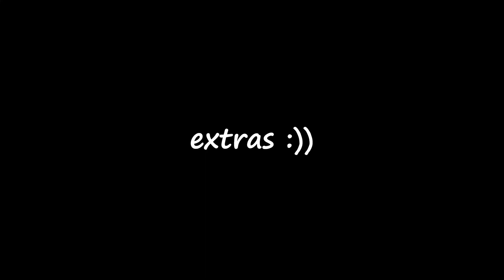Preschool Poll: Favorite Song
Produced by Niharika Singh and Hania Ahmad